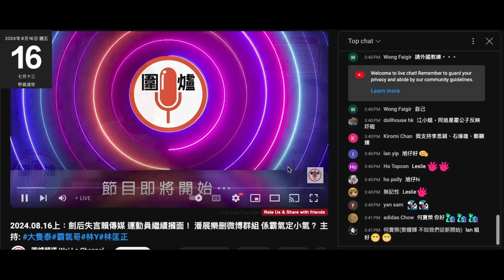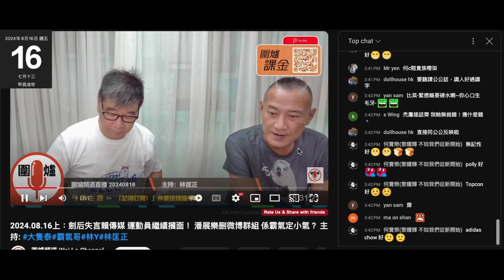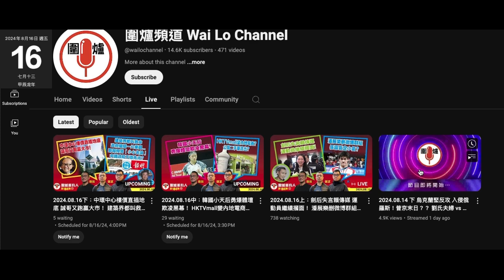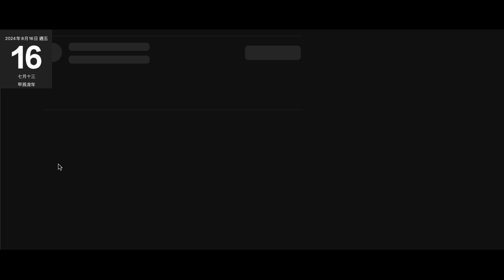20240816 圍爐賤種陳榮泰又一開場就乞錢，仲鳩吹唔係用條頻道搵錢。去到搭8都無交代打女人偷錢賊林匡正死咗去邊，睇番14號嗰集，又係就偷錢賊遲到搭3先開。睇嚟偷錢賊又扮辛苦博同情又唔做圍爐剩做鳩台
撚屌馬健賢呢日去大馬，21號先返